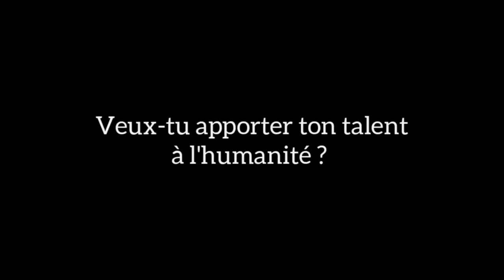Cette technologie va détruire le monde